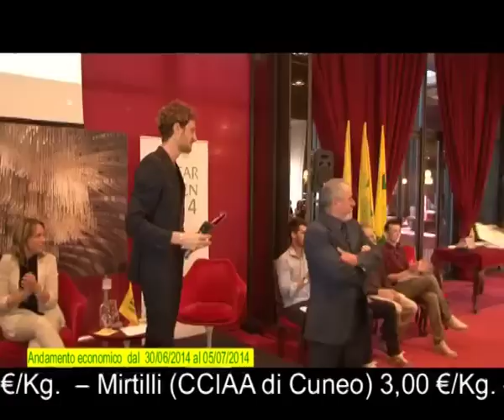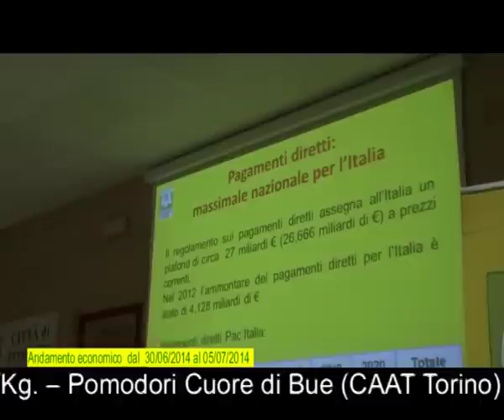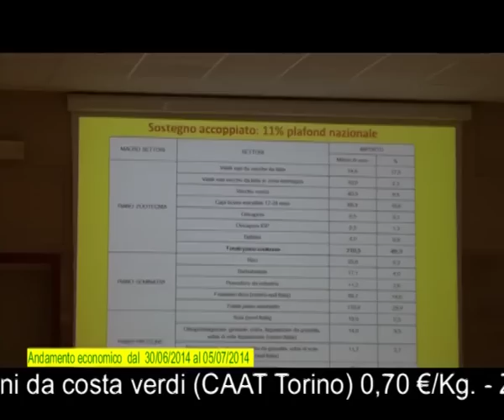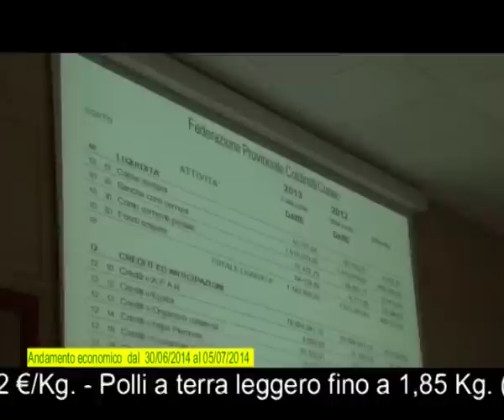Edizione 13 7 14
Videonotizie dal mondo agricolo edito da Coldiretti Piemonte